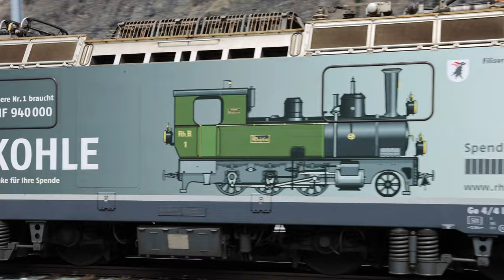RhB Historic/ Vereinsfahrt Dampffreunde der RhB mit TW ABe 4/4 Nr. 501 und Nr. 46, 07.05.2023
Einige Impressionen der Vereinsfahrt mit den wenig eingesetzten Triebwagen ABe 4/4 501 und 46 von Chur nach Alp Grüm und zurück über Davos nach Landquart. Aufnahmen entstanden in Landquart, Chur, Pontresina, Bernina Lagalb und Alp Grüm.